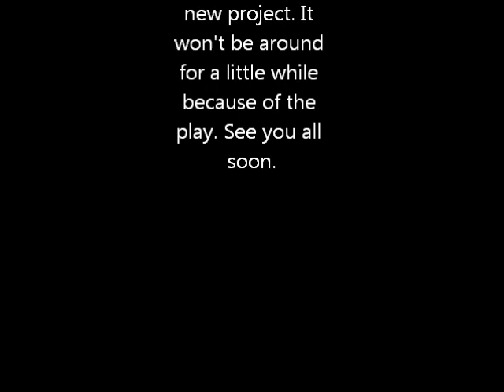Vlog:Interrupted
Here is a new video, sorry I haven't made one since last month. Hopefully you like and yes I know the editong is mediocre, but I am trying ok. Soon, I will hopefully get a new editing software.